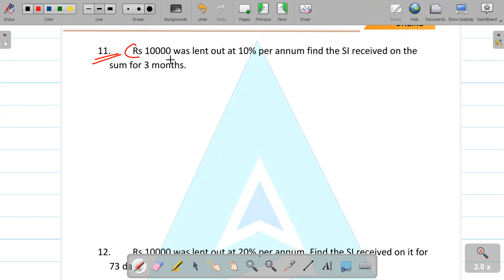Simple Interest For SSC Exams Part 2 ||Malayalam|| By Praveen Sir, Income Tax Inspector CGL Selected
Simple Interest For SSC Exams Part 1 ||Malayalam|| By Praveen Sir, Income Tax Inspector CGL 2018 - Selected Instagram Telegram